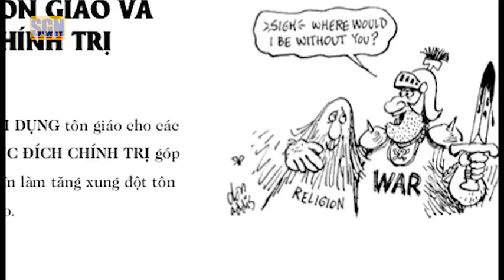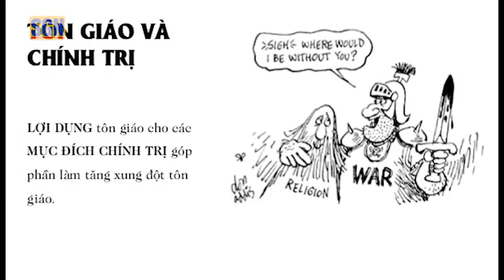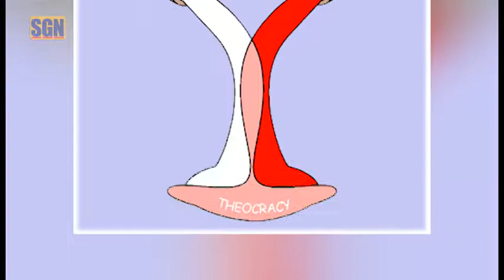Đời sống Đức Tin trước sự biến động thế giới P.2